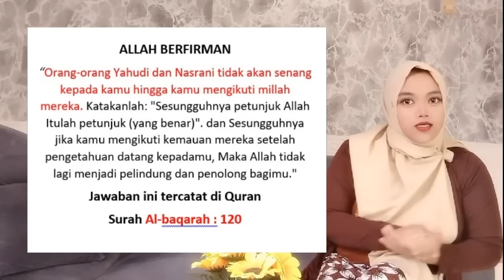CARA PICIK MENGKRISTENKAN SEKABUPATEN POSO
- sepak terjang kekeristen untuk mengkristenkan umat islam